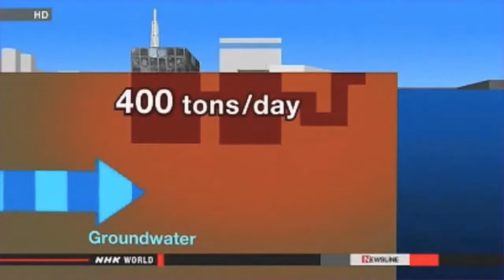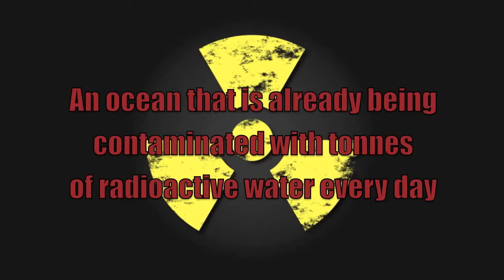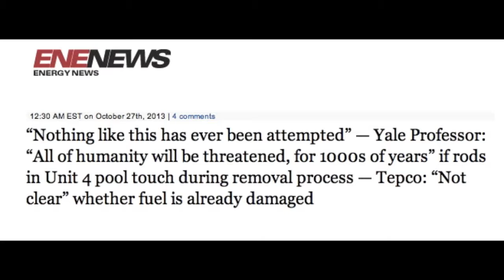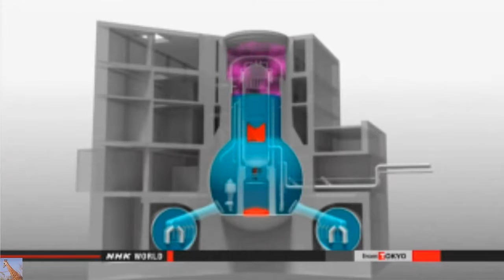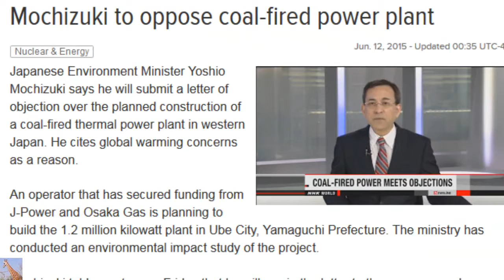FUKUSHIMA UPDATE-- FUKUSHIMA Beyond URGENT Expect The Unexpected,